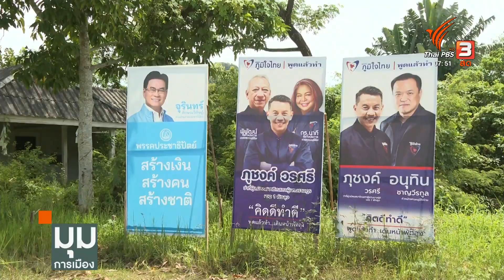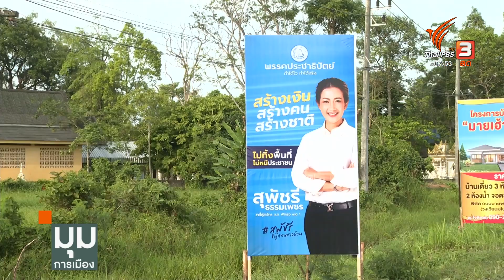ปชป.หวังกวาดยกจังหวัดพัทลุง | มุมการเมือง | 16 ก.พ. 66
กรรมการบริหารพรรคประชาธิปัตย์ ระบุ แม้การเลือกตั้งครั้งที่ผ่านมา จะต้องเสียตำแหน่ง ส.ส.ในจังหวัดพัทลุง ให้พรรคภูมิใจไทยไปถึง 2 ที่นั่ง แต่การเลือกตั้งใหญ่ที่กำลังจะมาถึงนั้น สถานการณ์มีความแตกต่างกัน